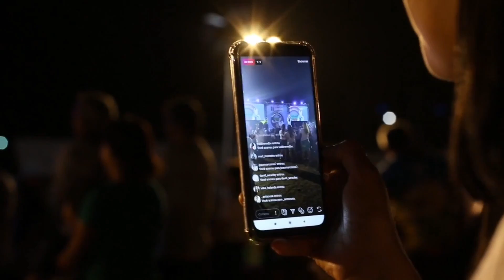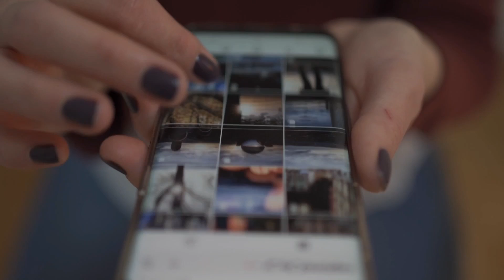E o 5G? Vantagens e Desvantagens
O 5G acaba de chegar a todas as capitais brasileiras, mas você sabe o que ele muda em relação ao 4G já existente no país?

No vídeo de hoje iremos contar as principais características e vantagens do 5G em relação ao 4G.

Roteiro, apresentação e produção:
Talles Yago, Lucas Rodrigues.

Edição:
Talles Yago.

Essa postagem faz parte das ações do projeto “Comunicação Divulgação Científica da Informática em Meios Digitais” do Edital Piaex 01/2022.

Logo do DACC criado por Flávio Augusto de Freitas.